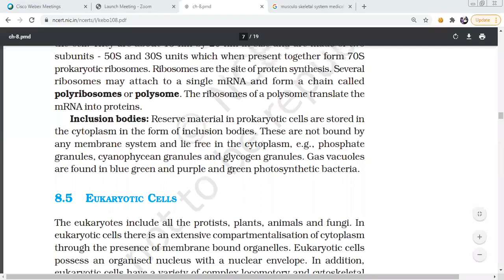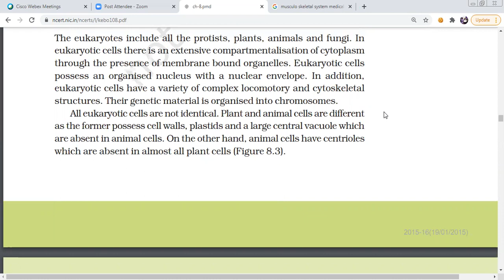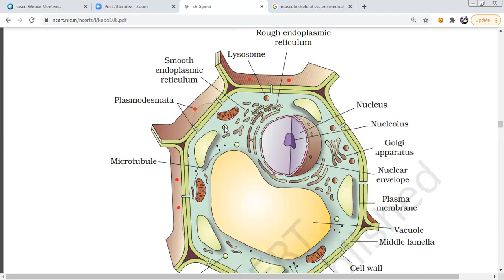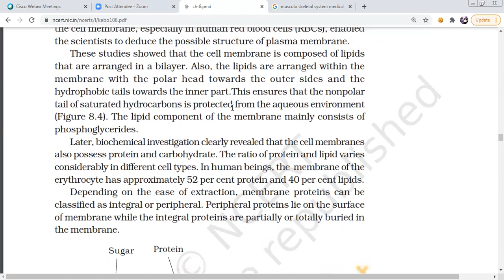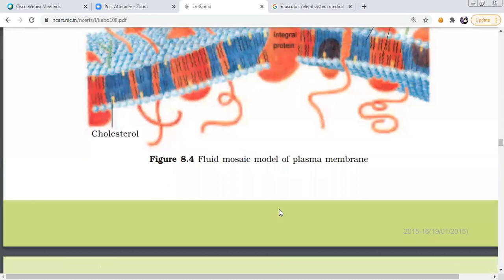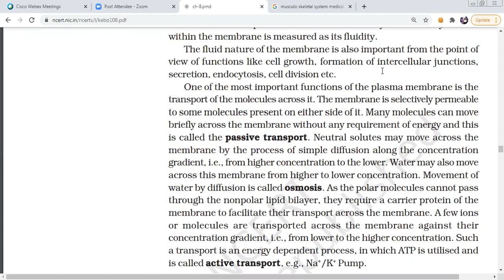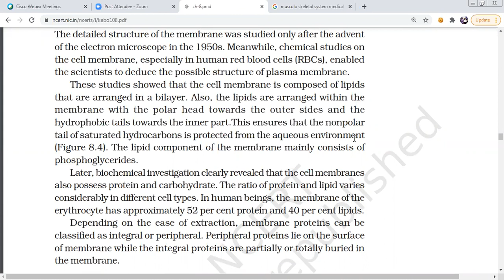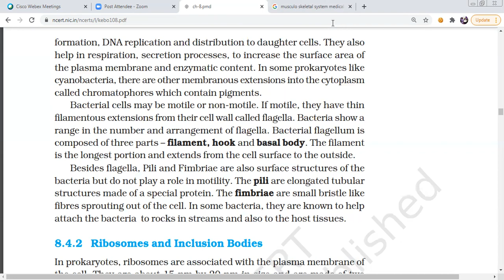cell the unit of life cell wall nd cell membrane in Telugu